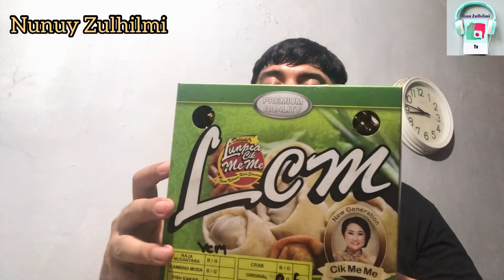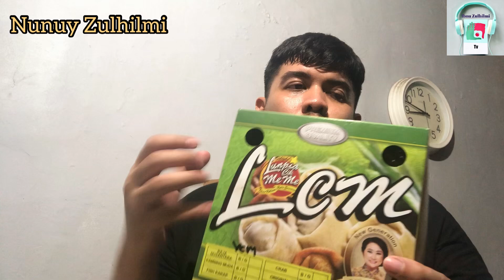LUMPIA CIK ME ME LEGENDARIS DARI NAMA HINGGA RASANYA!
Sob Nunuy hadir dengan konten kuliner Lumpia Legendaris dari Semarang, yaitu ada Lumpia Cik Me Me yang rasanya tuh bener bener layak juga disebut Legend sob!